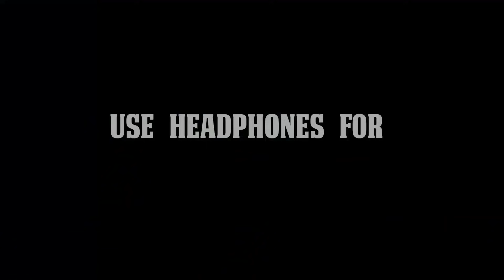15 helcopter ന്റെ മുകളിലൂടെ | Jump Over Helicopters | GTA 5 | AR7 YT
Processor         Intel(R) Core(TM) i5-6402P CPU @ 2.80GHz